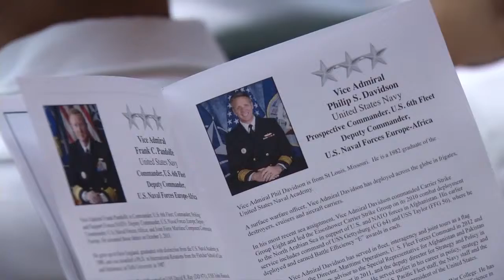131011 NAP C6F Change of Command